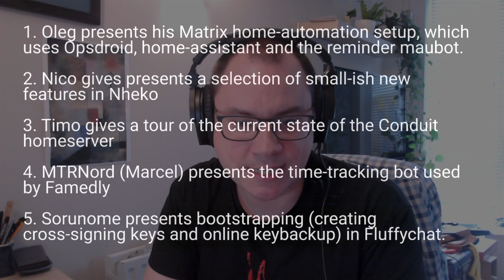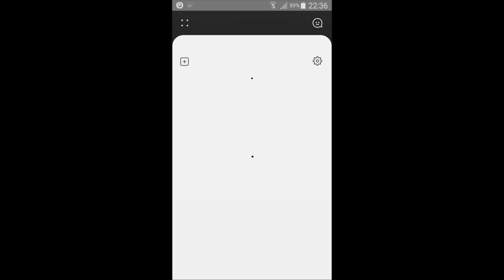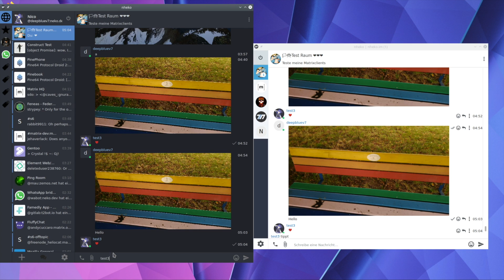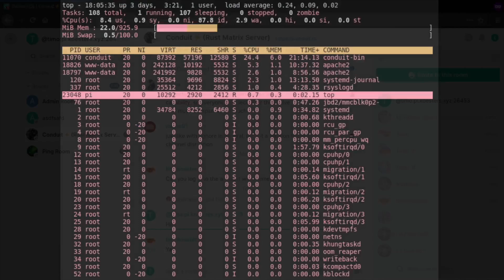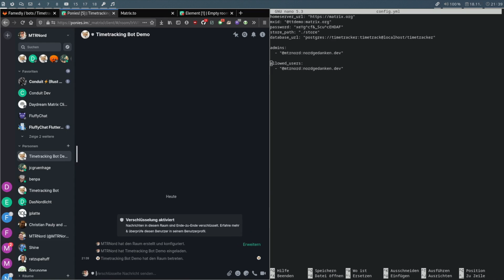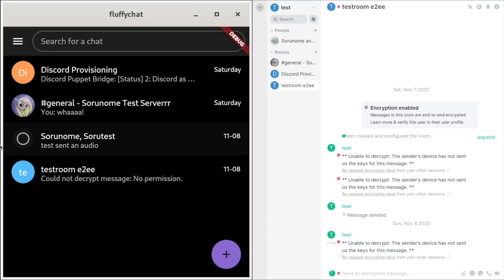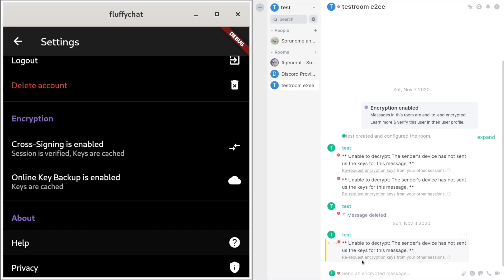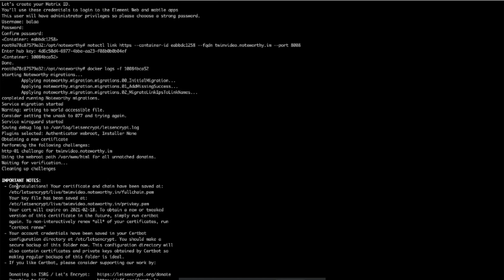Matrix Live S06E02 Community Demos 2020-11-20